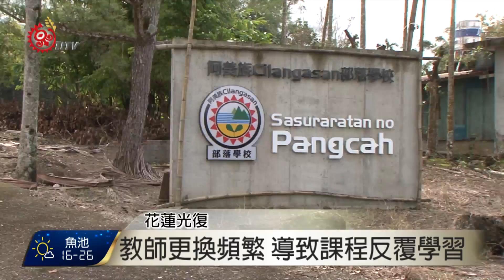Cilagasan阿美族部落學校 重新招生 2016-12-26 TITV 原視新聞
Cilagasan阿美族部落學校學生，一一從校長手裡拿到結業證書，而原本因為執行不佳停辦一年後，將重新招收學生，承辦的台灣阿美族文化暨教育自主發展協會這次縮小範圍，以觀音、鶴岡及太巴塱部落學生為主。

雖然學生順利結業，但由於老師不斷更換，讓他們學習課程不斷出現重覆現象。

但也有學生提到，Cilagasan阿美族部落學校讓他們學習深入自己族群文化。

擺脫Cilagasan阿美族部落學校先前爭議，這次協會以阿美族文化教育學校為名重新出發，他們期盼再次扛起傳承阿美族文化的重責大任。